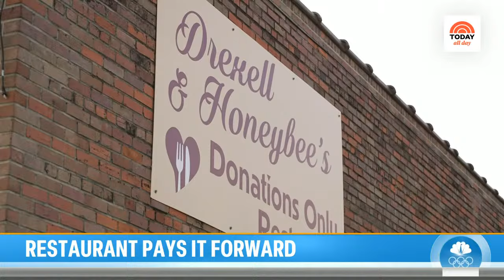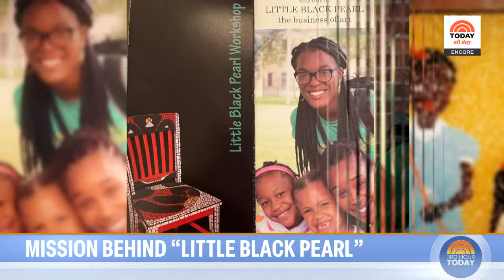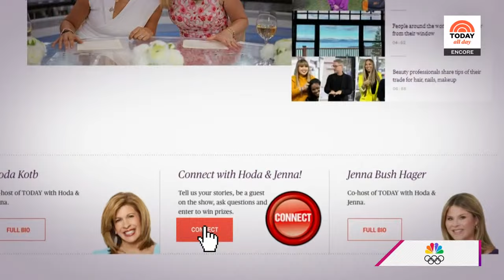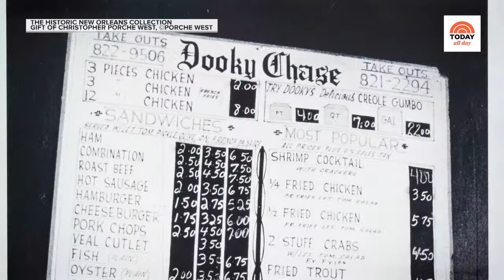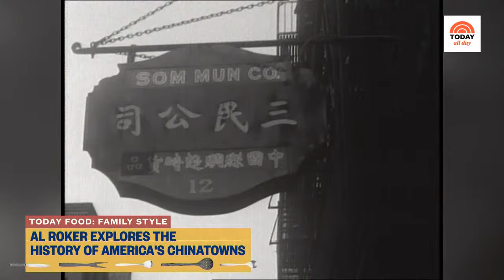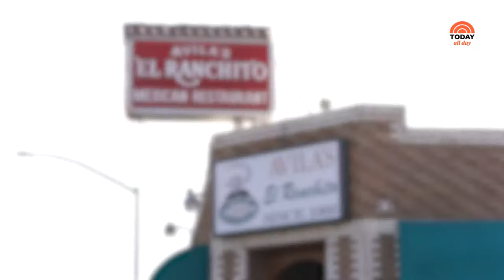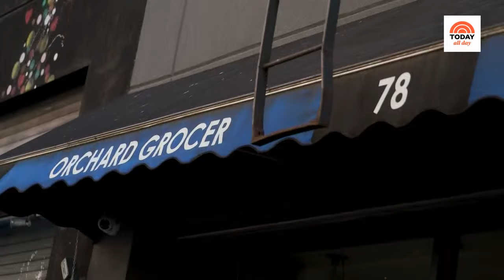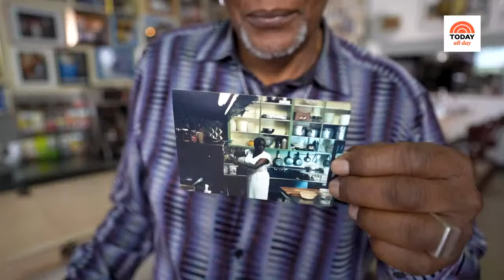Watch: TODAY All Day - Jan. 15